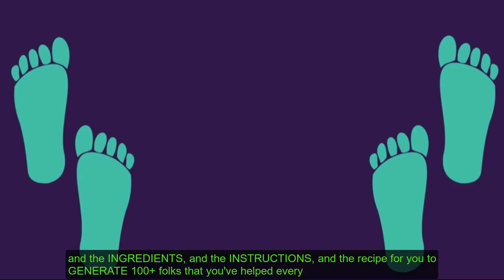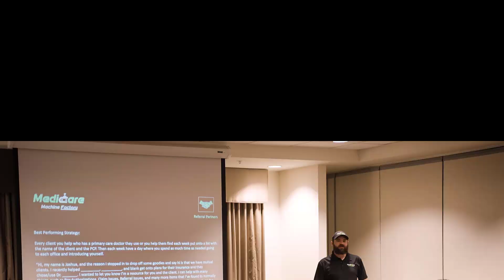Medicare Machine Factory Bootcamp Workshop- Austin Texas March 2023